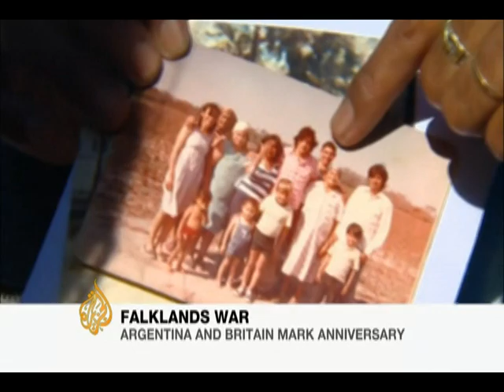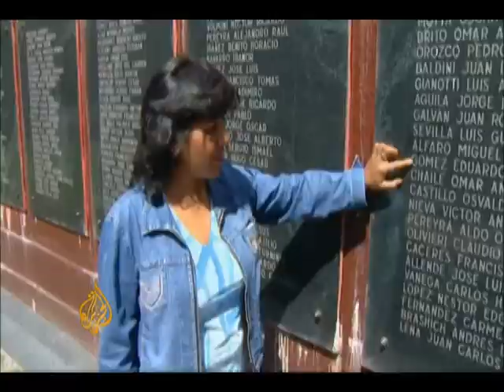Argentina marks 30th anniversary of Falkland war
Despite the passage of 30 years, there are more than a hundred dead soldiers have still not been identified.

And to do so would need Britain's permission.

Al Jazeera's Teresa Bo reports from the Argentine capital of Buenos Aires.